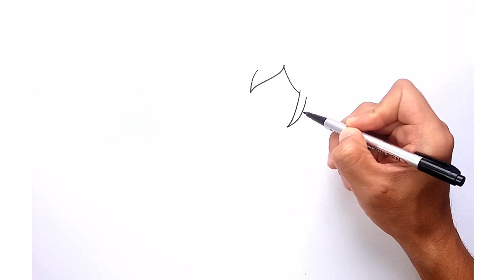How to Draw a Human Rainbow Dash | My Little Pony Step by step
Learn How to Draw a Human Rainbow Dash from My Little Pony Step by step